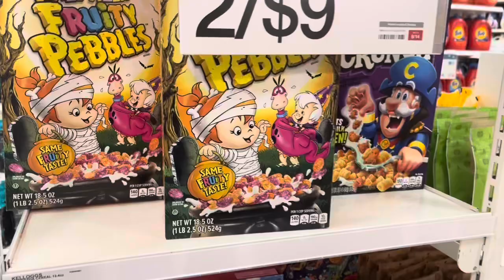Wednesday Halloween Cereal